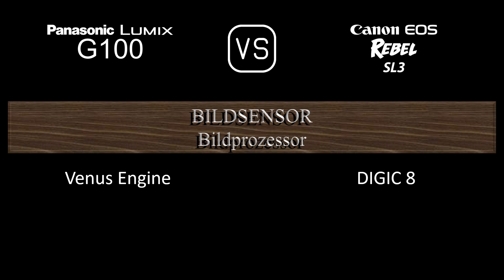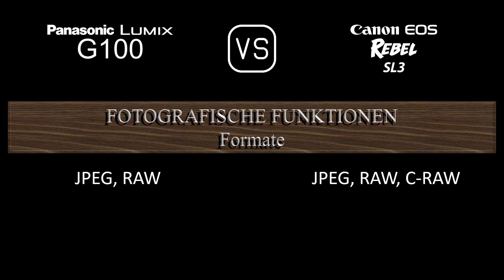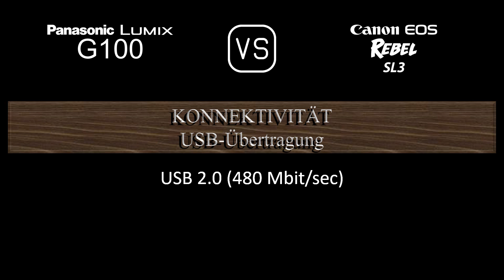Panasonic Lumix G100 vs. Canon EOS Rebel SL3: Ein Vergleich der technischen Daten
Dieses Video gibt einen Überblick über die Panasonic Lumix G100 und die Canon EOS Rebel SL3 in einem parallelen Technikdatenvergleich (comparison of specifications). Vielen Dank fürs Zuschauen.

00:24 EINFÜHRUNG
00:32 KAMERAGEHÄUSE
00:41 BILDSENSOR
01:05 BILD
01:21 OPTIK & FOKUS
01:50 BILDSCHIRM
02:10 SUCHER
02:26 FOTOGRAFISCHE FUNKTIONEN
03:27 VIDEOGRAFISCHE FUNKTIONEN
03:43 SPEICHERUNG
03:47 KONNEKTIVITÄT
04:16 ALLGEMEINE ANGABEN
04:36 SONSTIGE FUNKTIONEN